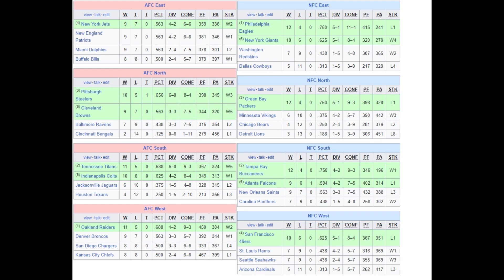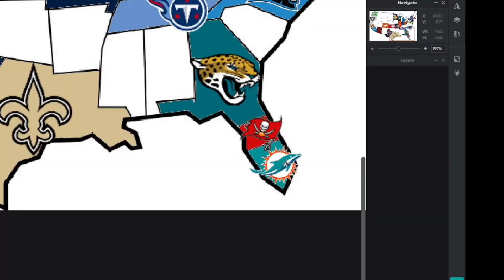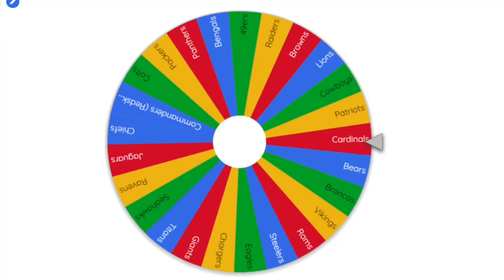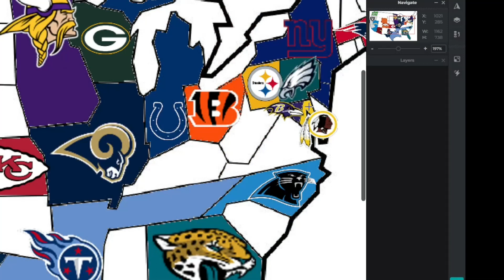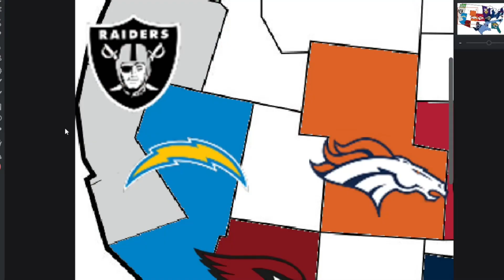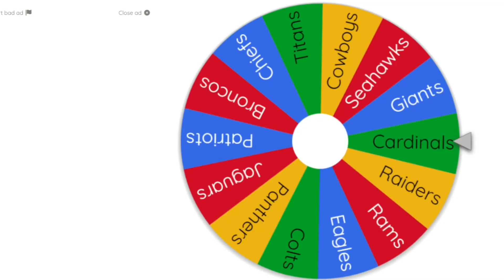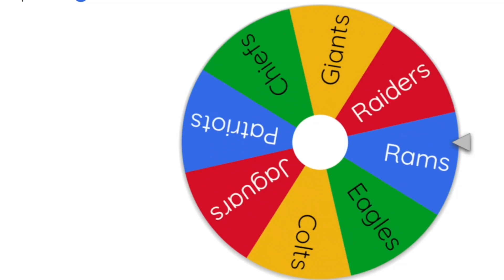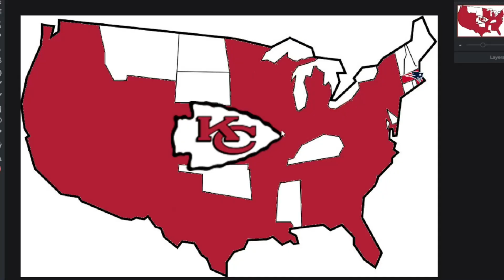NFL Imperialism 2002 Season Edition - Last Team Standing Wins!